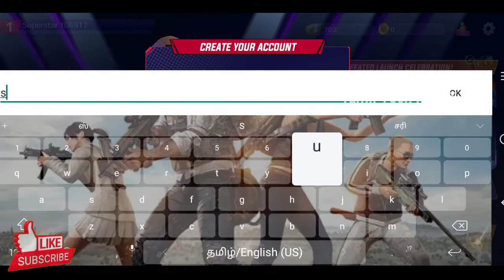WWE UNDEFEATED GLOBAL LAUNCH ANDROID GAMEPLAY WALKTHROUGH |Tamil Tech Kit YT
Vanakkam friends🙏

 WWE THE UNDEFEATED GLOBAL LAUNCH ANDROID GAMEPLAY WALKTHROUGH |Tamil Tech Kit YT

🔵I found this game in play store.
🔵Fps shooting games
🔵Shooting games
🔴Simulator games

🆔My id - GodSurya111 in Free 🔥🆔

🔴Processor - helio octa core

⚫I am broud ba an "Small yotuber..! " 🥰
⚫I like to play games and uploading gameplay videos💖
⚫I am not upload any harsh contents... So pls blame me.. 🙏
⚫I am not a pro gamer but iam a gamer in my mind
🔵If video is nice.. Put like👍
⚫I hope all are"SUPPORT"..! Me☺️

1000 👉 Fill this count☺️dear viewrs